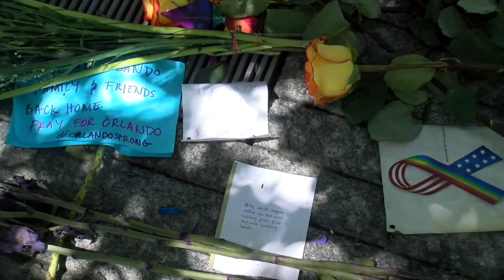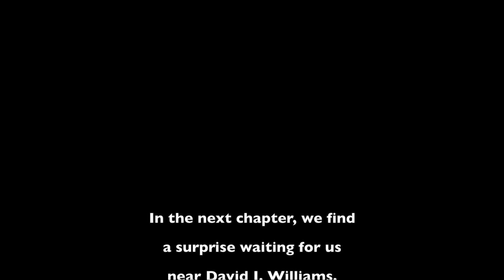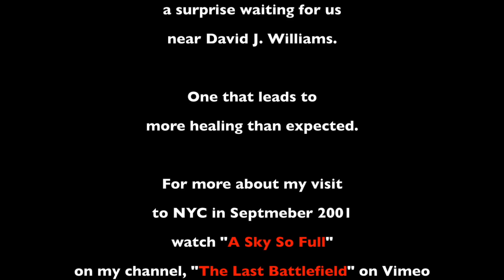A memorial to my son - & the victims of the 9/11 attacks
Spreading my son's ashes at the Ground Zero 9/11 Memorial in New York City.